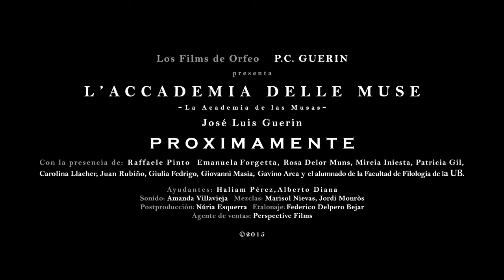"La academia de las musas" - Trailer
Cuando regresa de dar una de sus clases, un profesor de filología es interrogado por su mujer, que desconfía del enfoque pedagógico que, a través de una "Academia de las Musas" inspirada en referencias clásicas, pretende regenerar el mundo a través de la poesía. Este controvertido proyecto desata una serie de situaciones dominadas por el lenguaje y el deseo.